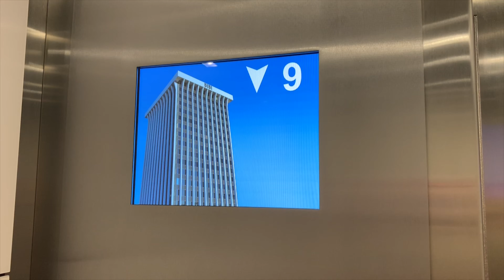Griffin on a journey November 2019